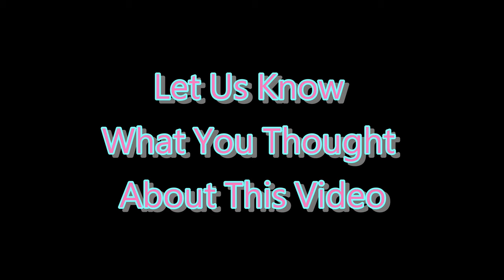❌ No Copyright - 3D ⏰ 5 Second Countdown Timer With Sound 27 - Free Background Video 免費下載倒數計時器